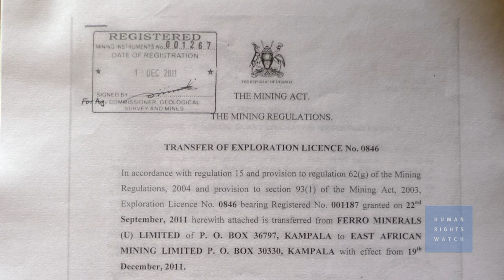Uganda: Rights at Risk in New Mining Region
(Kampala, February 3, 2014) – Uganda’s nascent mining industry could do more harm than good for indigenous people unless the government makes reforms and mining companies start respecting rights, Human Rights Watch said in a report released today. Uganda’s government has promoted private investment in mining in the remote northeastern Karamoja region to bring economic development, but should implement reforms to respect the rights of indigenous people to determine how their lands are used.